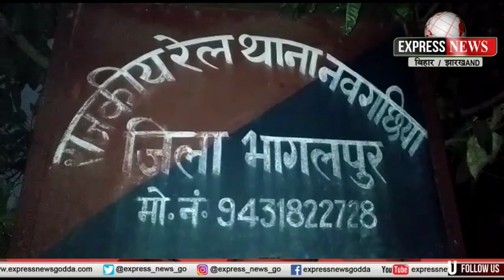भागलपुर से जुड़ी कुछ खास खबरें ।